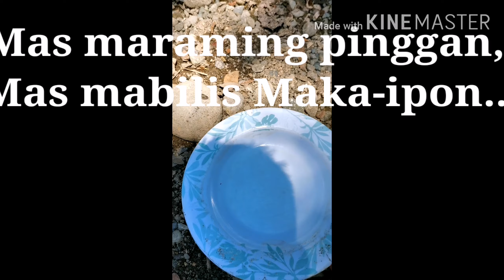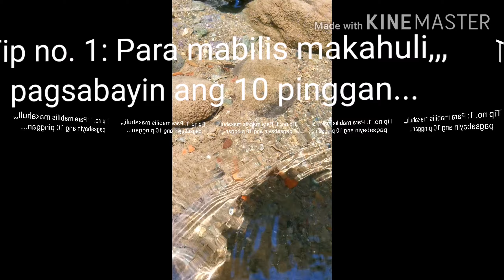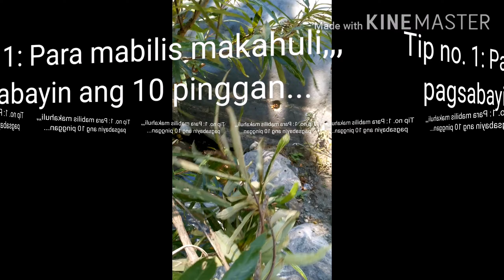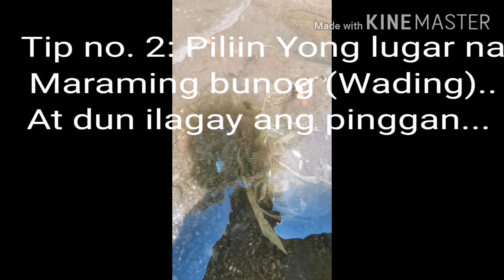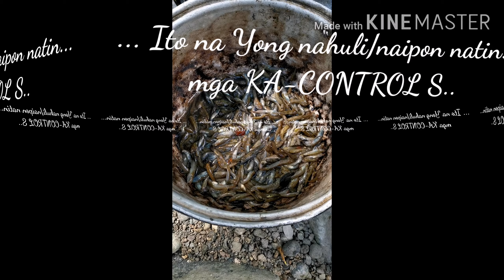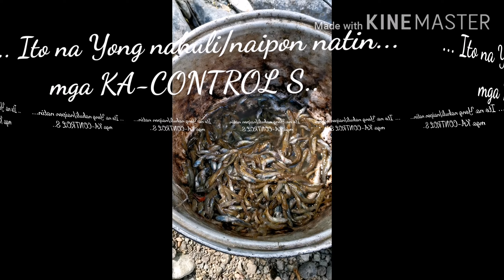Sawa na sa sardinas PART 4 ( Paano Manghuli ng bunog)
Paksiw na bunog: Tara ka-CONTROL S sa ilog Manghuli tayo ng bunog (Wading) gamit ang sinaunang pamamaraan,,, ang pinggan.